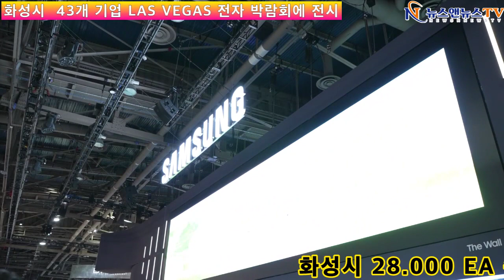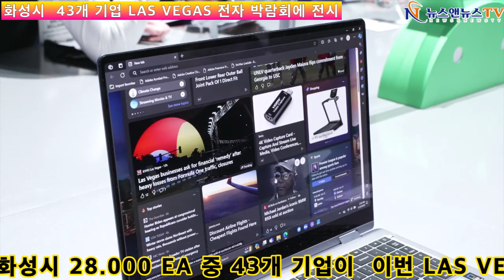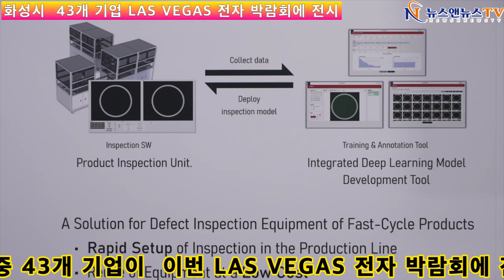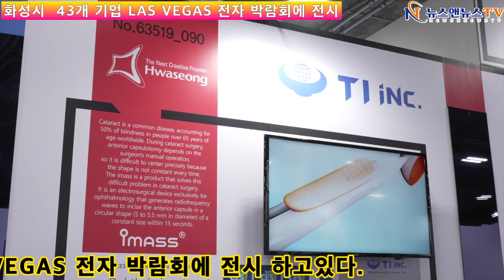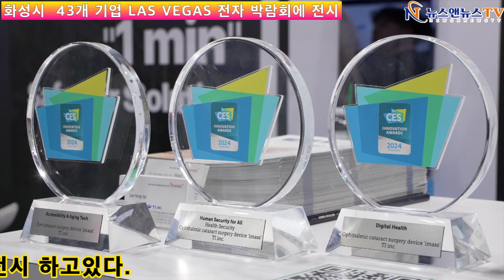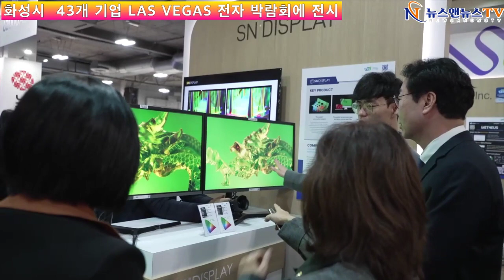화성시 43개 기업 LAS VEGAS 전자 박람회에 전시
[양해용 기자]=화성시 28.000 EA 중 43개 기업이  이번 LAS VEGAS 전자 박람회에 전시 하고 있다